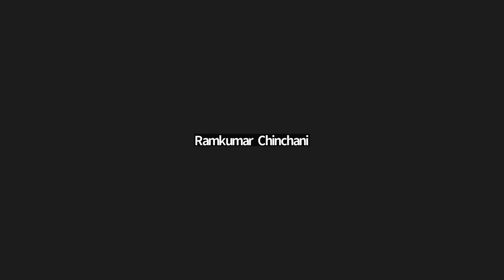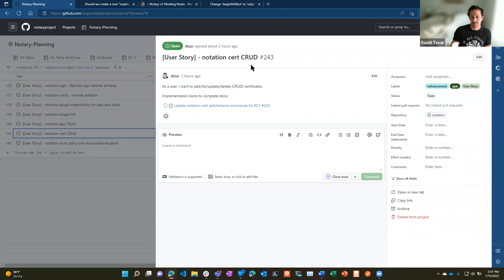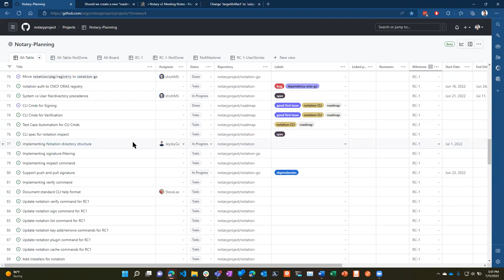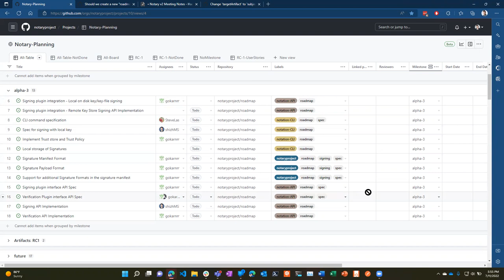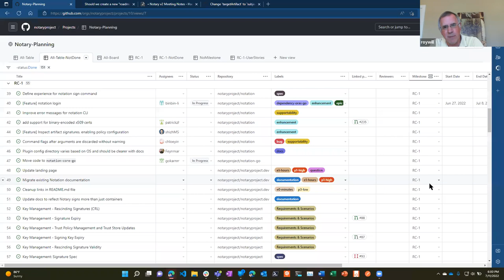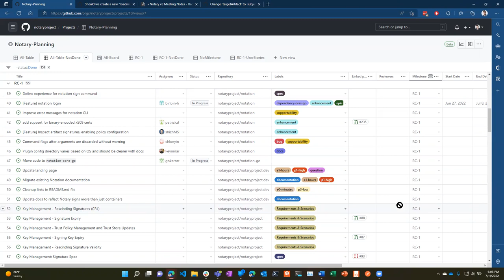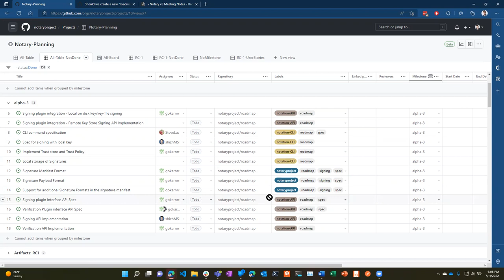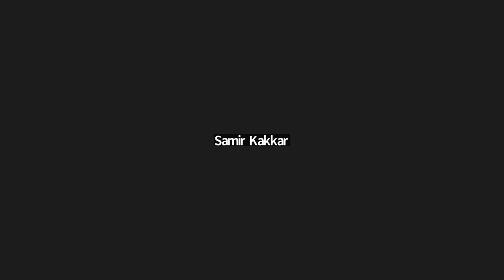cncf notary project 2022 07 11